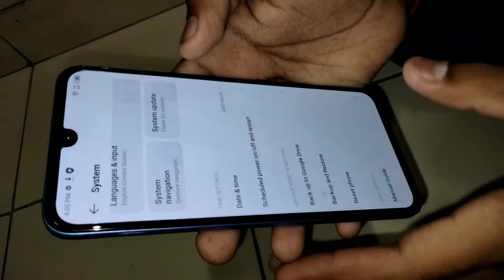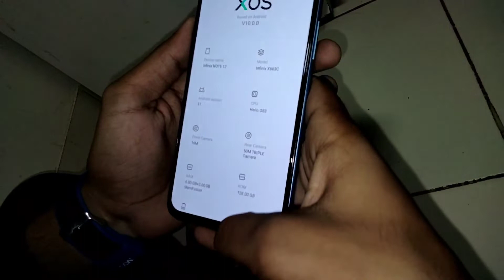MY FIRST VIDEO UNBOXING || infinix note 12 mumbai # myfirstvideo#unboxing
Guys enjoyed the video unboxing